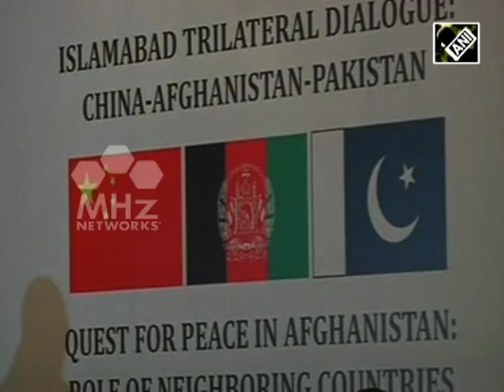Taliban has no choice but join peace process Analysts (Mar 14, 2016)